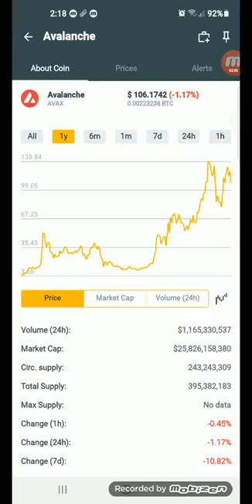Avalanche AVAX coins.ph earn up to $106.1742 in a 1yr +25% December 30,2021